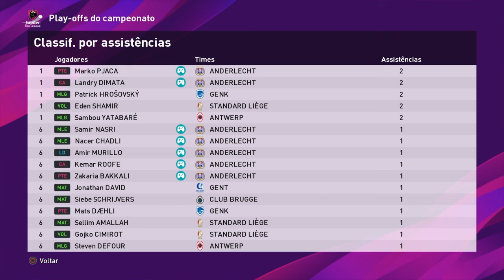PES 2020 | Standard Liège x Anderlecht Play offs rod 06 | Jupiler Pro League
Pela sexta rodada dos play offs do Campeonato Belga ou returno da fase final, o Liège recebeu o Anderlecht que necessitava de uma combinação de resultados para levantar a taça no jogo de hoje.

Não irei especificar resultados nos títulos de minhas publicações, com o intuito de que haja o interesse pela visualização do conteúdo que venho aqui compartilhar.

Sou um apaixonado por futebol e vejo no Pro Evolution Soccer o melhor simulador de futebol disponível hoje no mundo dos games. Tenho prazer em compartilhar minhas experiências de jogatina com intuito de levar entretenimento à todo aquele que gosta do mesmo assunto.

Meus vídeos atualmente são editados através do "SHAREfatory", esse aplicativo de edição da plataforma PlayStation que tem sido fundamental pro desenvolvimento de meus vídeos.

Por Rodolpho Moraes (Rodox Gamer).